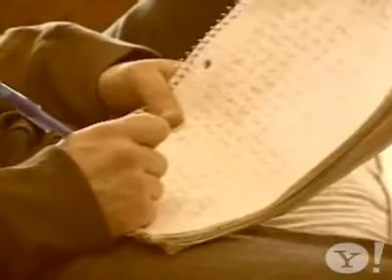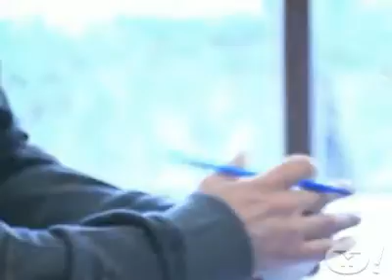Elliott Yamin - Wait For You